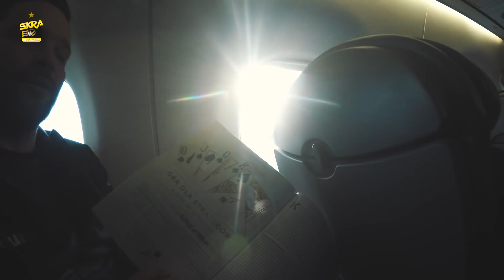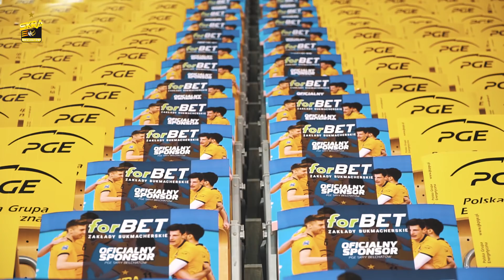Podsumowanie sezonu 2017/2018 - Liga Mistrzów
Zdjęcia dzięki uprzejmości CEV.